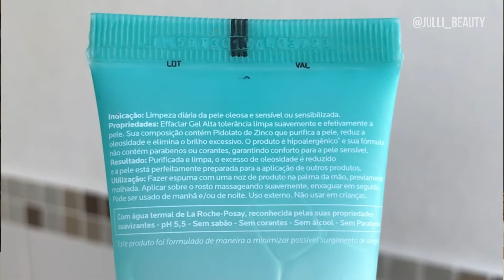Rotina de SKINCARE Básico | SEQUÊNCIA DE USO e APLICAÇÃO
Oi genteee quem não ama skincare, né? Vim compartilhar meus Como CUIDAR DA PELE do ROSTO com PRODUTOS BARATINHOS para seu SKINCARE Básico para iniciantes atualizado da minha rotina de cuidados com a pele, do dia e mostrar o passo a passo como dever ser aplicado para que de resultados em sua pele e junto a linha de tratamentos também.

Espero que gostem ♥ !!!